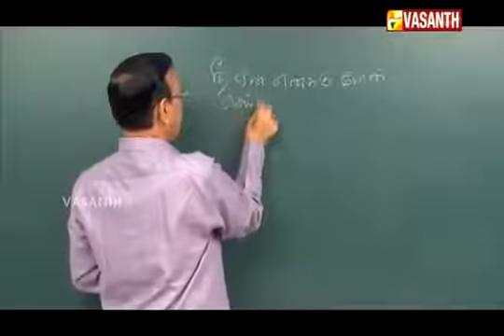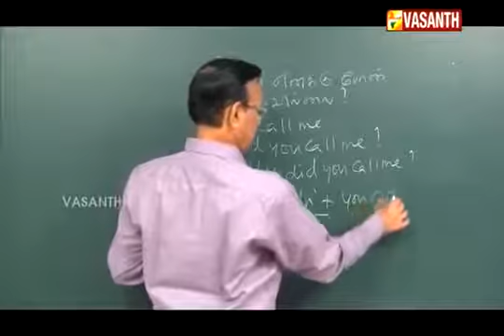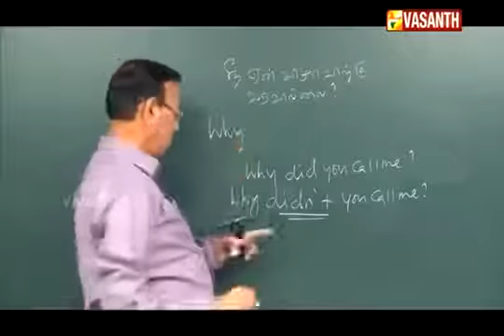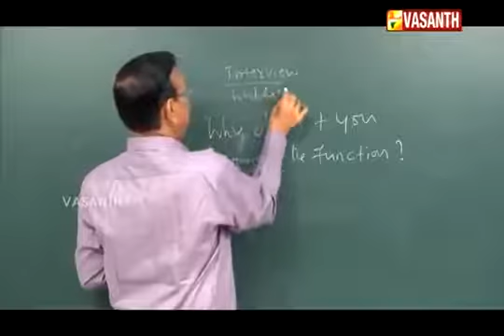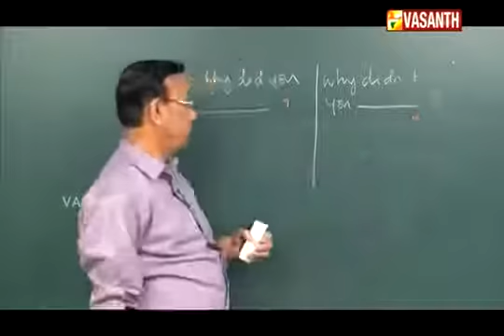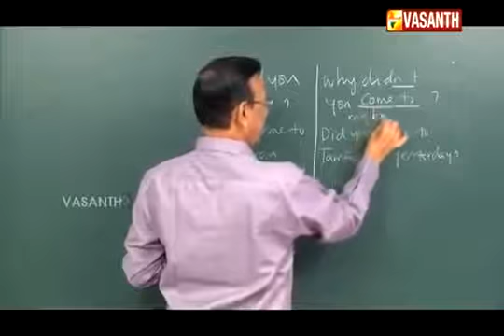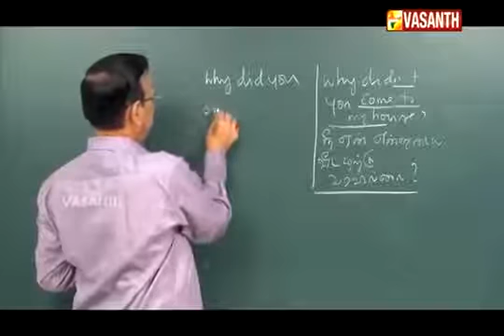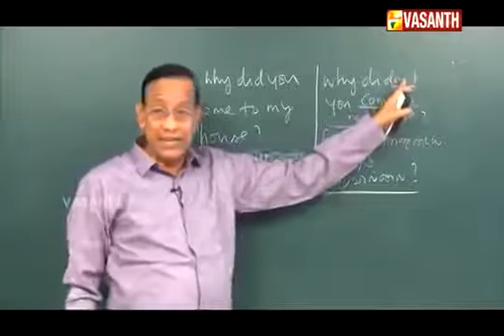Spoken English Learn English Through Tamil Usage of 'Why' Did & Didn't Part 68